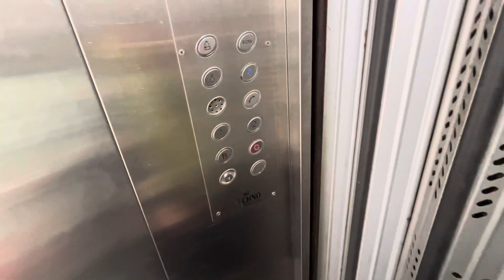LAST DAY IN GUJARAT /LIVE CONCERT